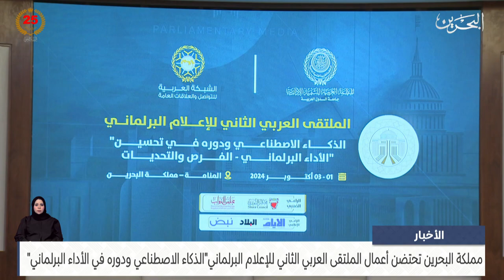البحرين مركز الأخبار : مملكة البحرين تحتضن أعمال الملتقى العربي الثاني للإعلام البرلماني